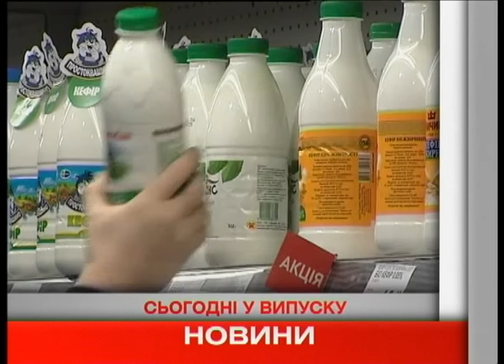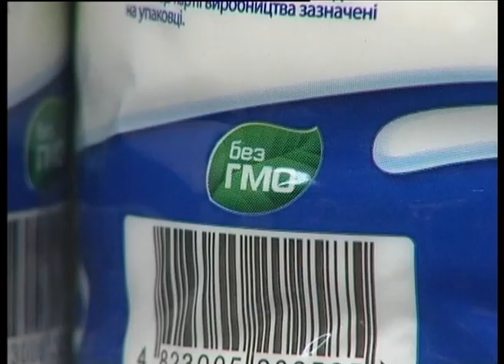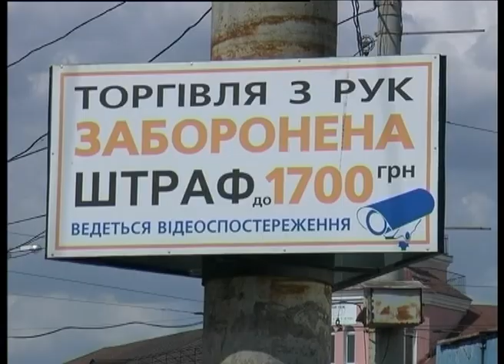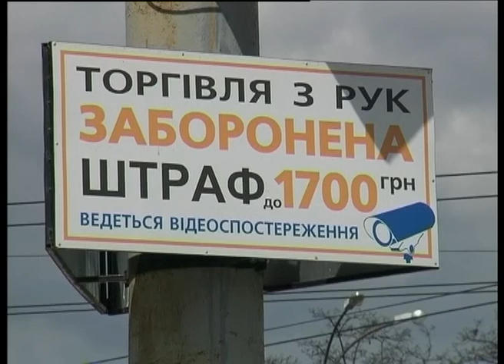Телеканал ВІТА новини 2014-04-29